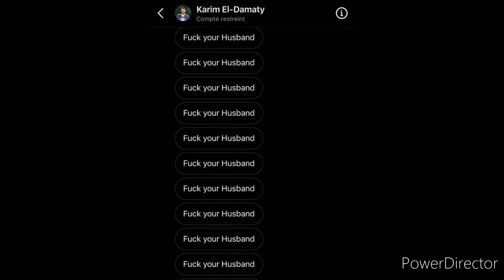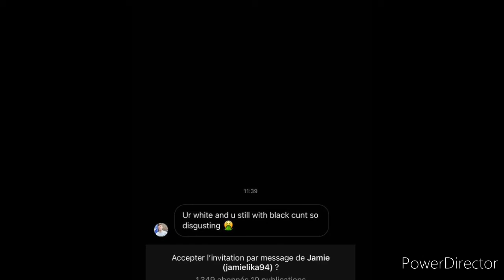No to Racism feat Anthony Martial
Melanie Martial partner of Anthony Martial receive a death threat message on Instagram inbox and racist message just because she's white and Anthony Martial is black and they think it's sick.

I want everyone to Stop, Think and Respect

Stop: commenting of racism abuse comments on players social media post

Think: Think first whatever comments of abused think before typing and send if you will get banned on social media and going to stadiums

Respect: Respect people feelings